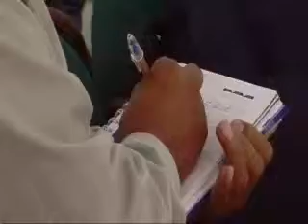Autoridades Parroquiales se capacitan en Gobernanza Local